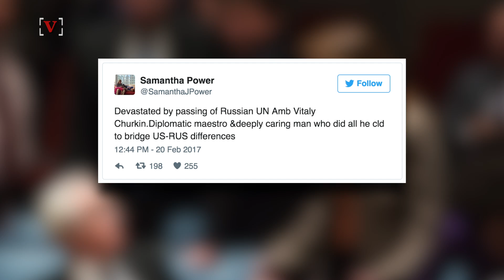Russia's Ambassador to the UN Dies Suddenly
Russia’s longtime ambassador to the United Nations died suddenly, just one day before his 65th birthday. Nathan Rousseau Smith (@fantasticmrnate) has the story.